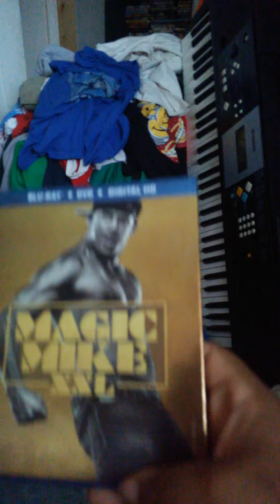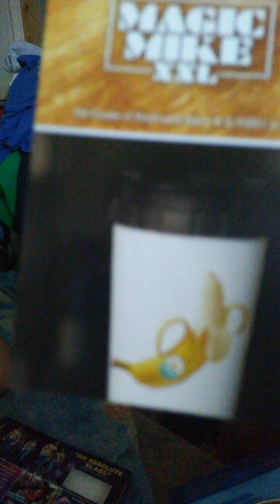Magic Mike XXL : dvd/bluray and Digital HD un boxing ?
movie and un boxing ?